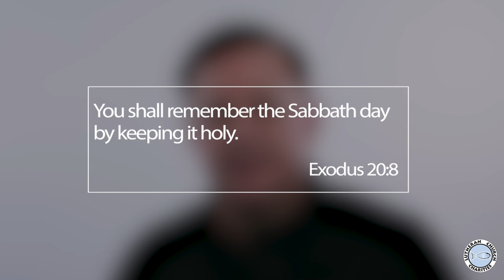Calibrate Weekly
Rev. Chris Singer is sharing today's LCC Daily Devotion on Exodus 20:8